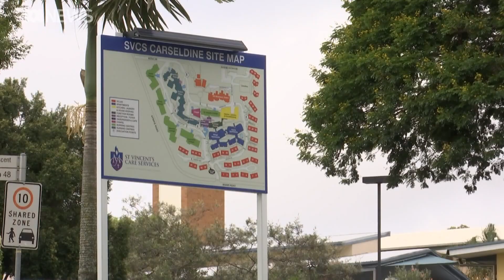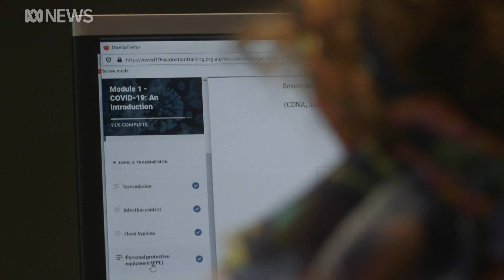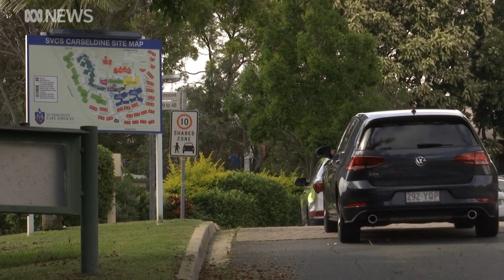Man who was given a wrong dose of COVID-19 vaccine has life-saving heart surgery delayed | ABC News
The ABC has been told the 88-year-old man, who had been scheduled for an operation days after receiving the vaccine at a northside Brisbane aged care home, will now have the surgery next week.

It is understood the surgery was delayed as a precaution and the man, who is under observation at St Andrews Hospital, has shown no side effects.

A 94-year-old woman, who was also administered the incorrect dose, will return home today, Health Minister Greg Hunt said.

The medical mishap has been blamed on a doctor who did not complete the mandatory online vaccine training prior to his first engagement under the Commonwealth rollout with private contractor Healthcare Australia.